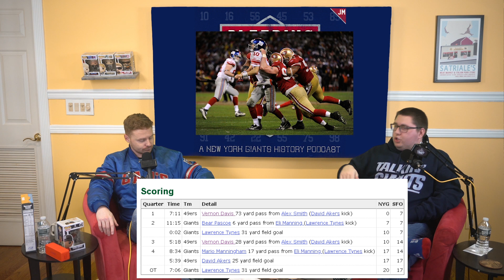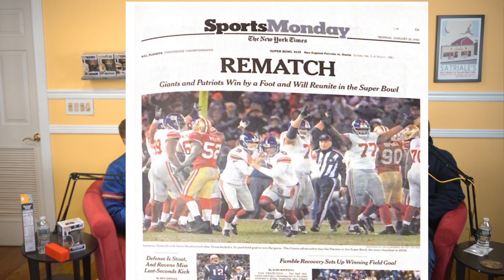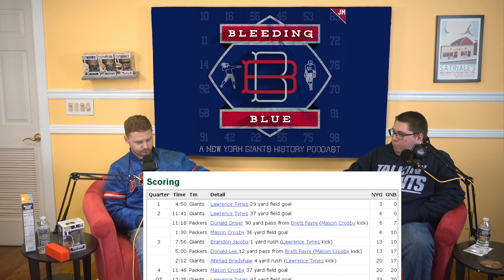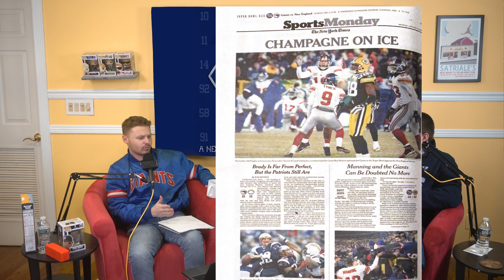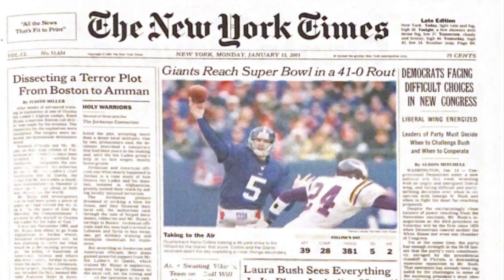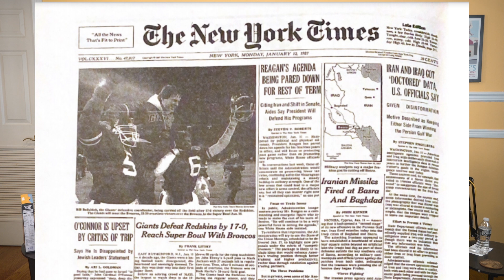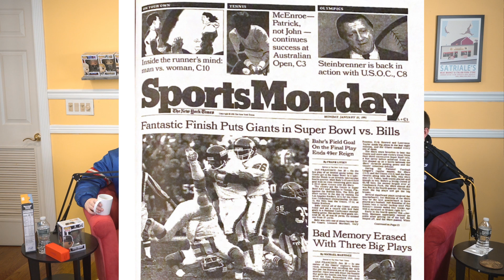Giants NFC Conference Championship History: BLEEDING BLUE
Snacks and Justin are premiering the new show to the channel! And they are talking about all FIVE NFC Conference Championship victories for the New York Football Giants. They talk about their favorite moments, who gets their game balls, their Giant Shit-Heads and more!